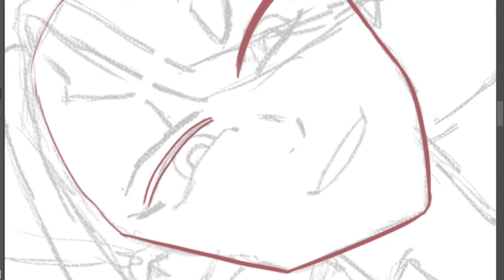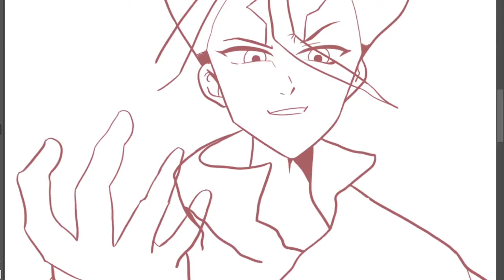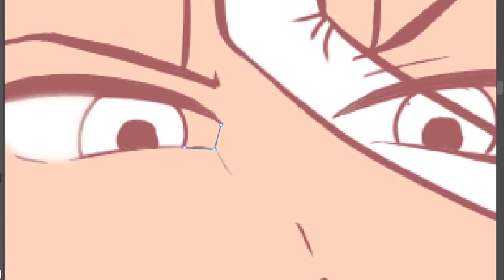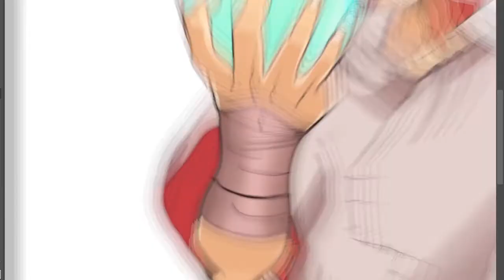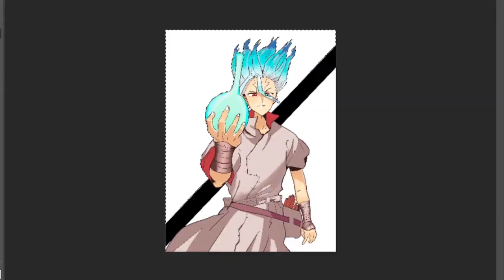[SPEEDPAINT] Senku - Dr. Stone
Hola parceritos y parceritas!!!

Aquí un speedpaint de Senku de la serie Dr. Stone. Espero les guste...

(This work is non-profit and was made for character study purposes only. This may not be reproduced in any way without consent.)